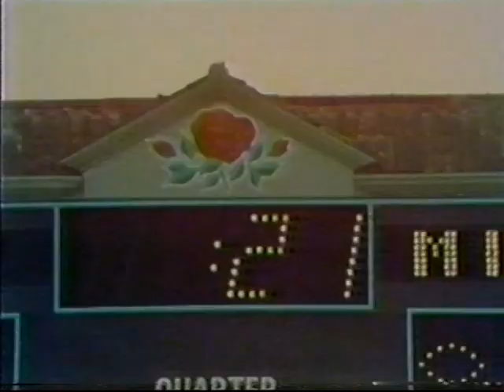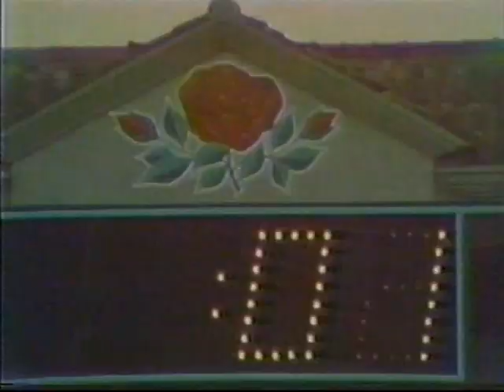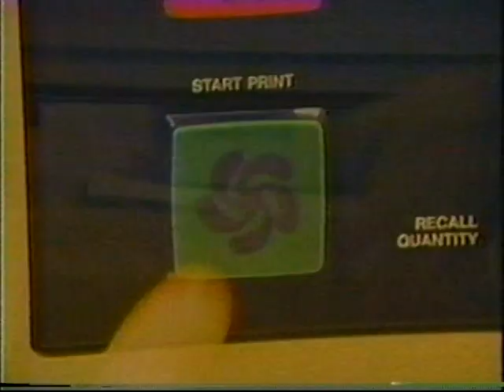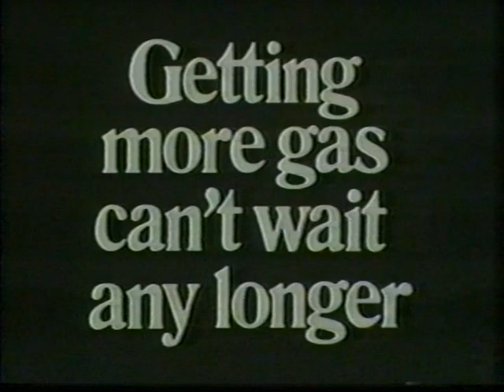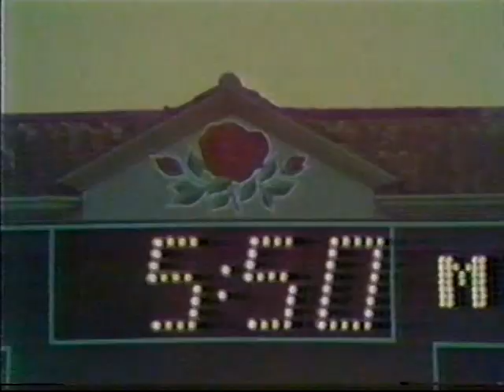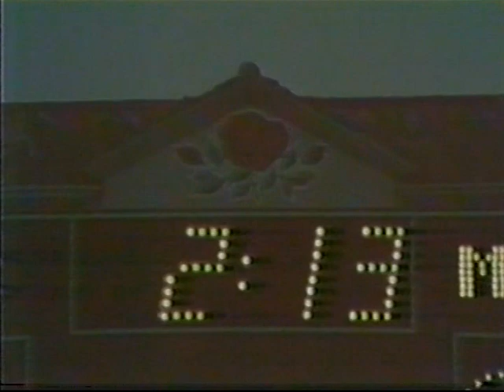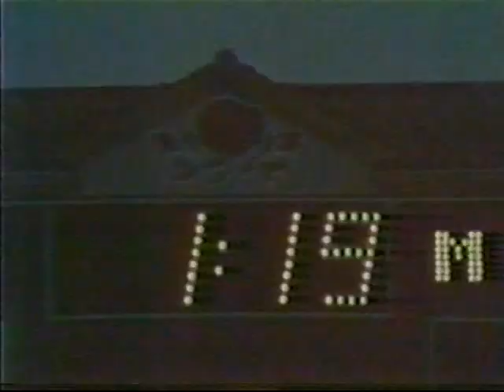1977 Rose Bowl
This is The 1/1/1977 Rose Bowl. USC vs Michigan. It was a Great Finish for USC after getting mobbed in their opener they reeled off 11 in a row falling just short of a National Championship. The trojans finished with wins over UCLA, Notre Dame and Michigan. A very tough road. The Wolverines continued to thrive for most of the season but fall short at the end. I claim no rights.